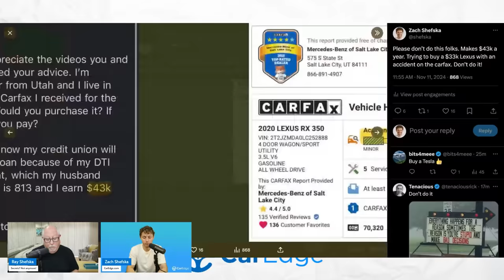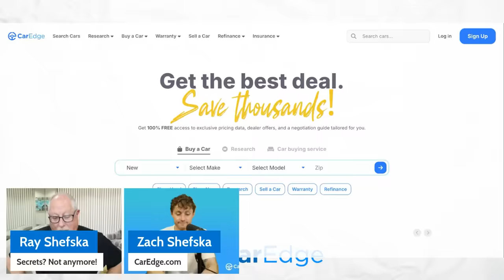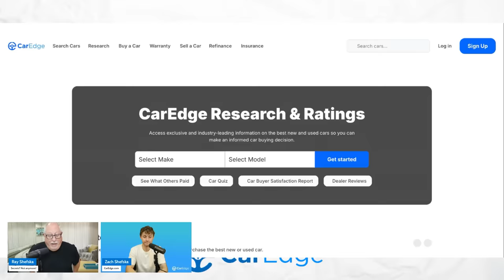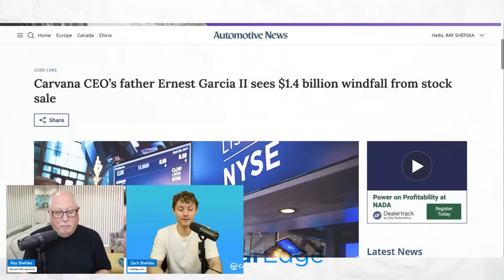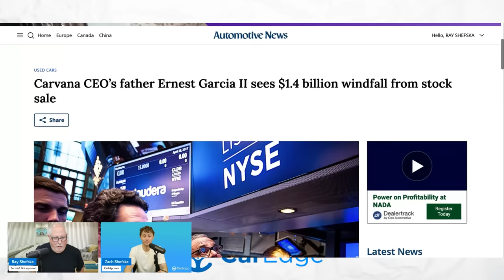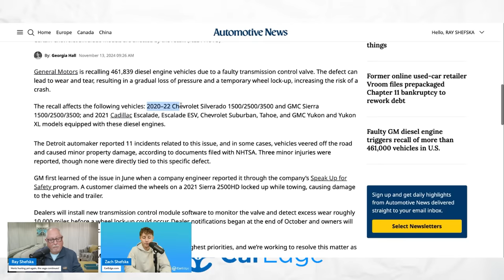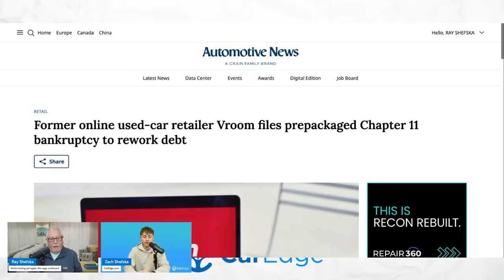When To SAY NO to Buying a Car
For the first time EVER, SAVE $100 ON CAREDGE CONCIERGE! Get an experienced pro to do the dirty work to get YOU a great car deal!

Also, SAVE 25% ON CAREDGE CONCIERGE! All the tools you could ever need to get the BEST car deal yourself!

DON'T MAKE THAT PURCHASE! A woman emails Zach for advice about buying a used $33k Lexus. Sounds innocuous, right? Well, things aren't always as they seem...in other news, the CEO of Carvana's dad gets even richer, GM recalls hundreds of thousands of their vehicles with diesel engines, and Jaguar ceases selling new cars in their native UK.

Instagram ⮕ / @mycaredge
TikTok ⮕ / @caredge